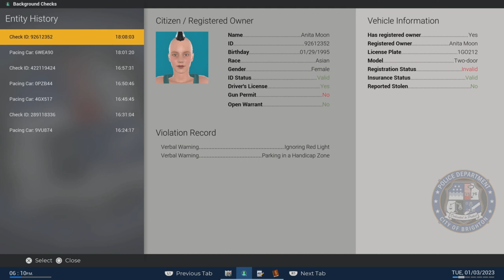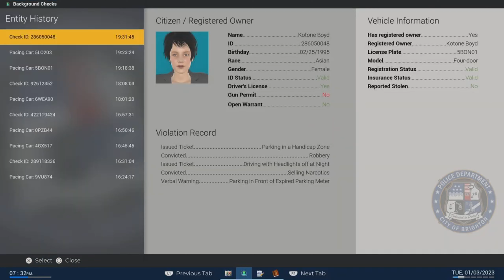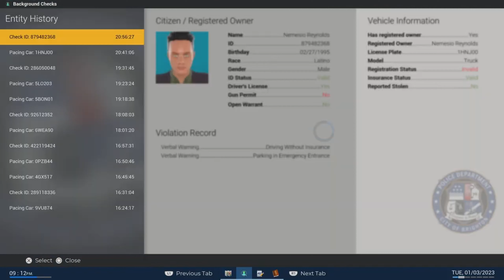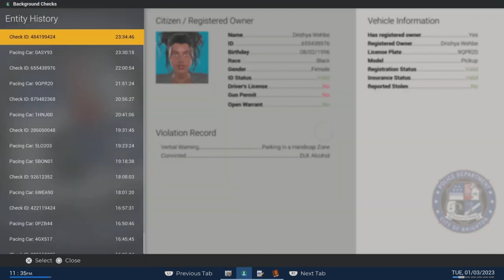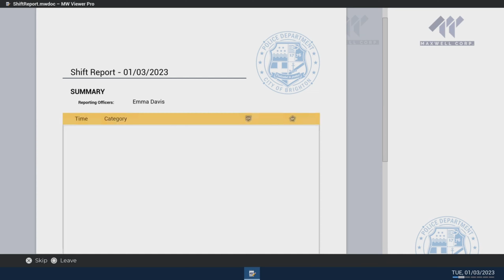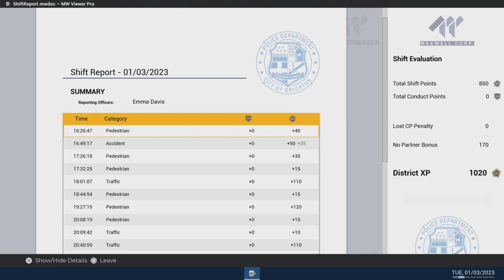"Law & Order: City Patrol - Police Simulator"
Experience the adrenaline-pumping world of law enforcement in "Law & Order: City Patrol - Police Simulator." Dive into the heart-pounding action of urban policing as you tackle crime, respond to emergencies, and uphold justice in a sprawling metropolis. Are you ready to enforce the law and keep the city safe? Join the force and make a difference on the streets today!